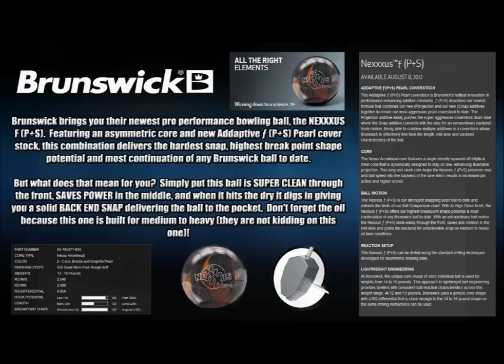Brunswick Bowling - NEXXXUS F(P+S) Bowling Ball Demo By RAJohnsonPhotography.com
We were lucky enough to be sent the new NEXXXUS f (P+S) from Brunswick Bowling and Billiards. We put it through its paces on a relatively challenging 42-foot oil pattern and have brought the results to you!

You can also find out about our blog and facebook!

Equipment provided by:
Brunswick Bowling and Billiards